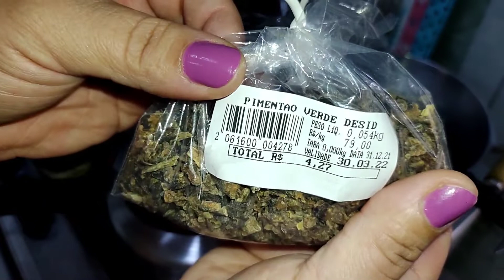VLOG.: ALMOÇO DE DOMINGO 02/01/2022...BORA COZINHAR COMIGO 🤎🏡🧄🧅🍲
Boa tardinha. aqui é dia 02 de janeiro e hoje eu tô aqui pra dizer que no vídeo de hoje tá fresquinho com esse almoço simples e saboroso... Bora me acompanhar se você gostar desse vídeo se inscreva no meu canal e deixe o seu joinha que isso é muito importante para mim então bora fazer esse almoço🧄🧅🍲🤎🏡l